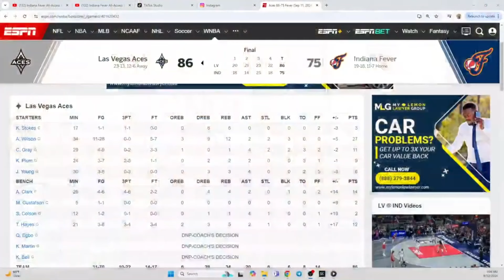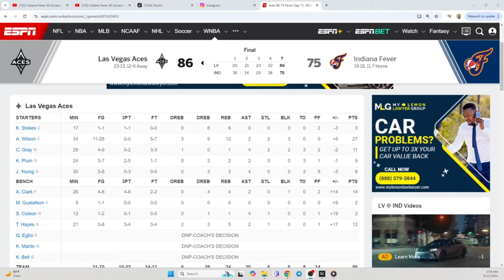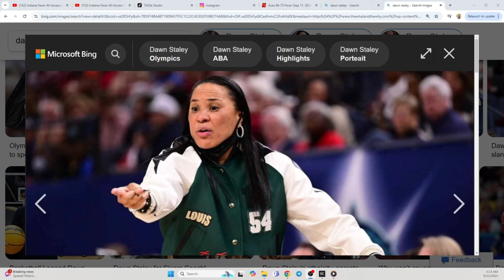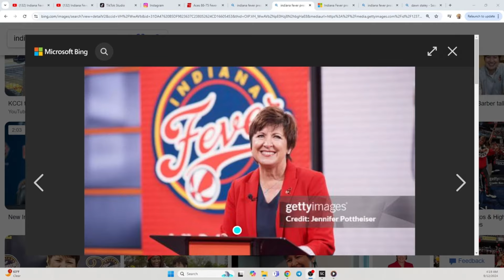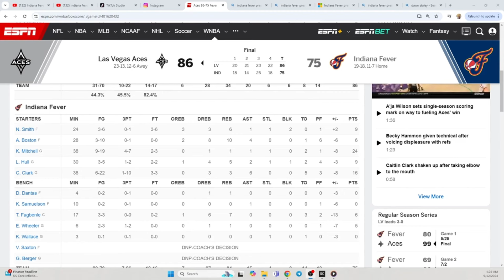"Caitlin Clark ‘Christie Sides Hot Seat' WNBA Championship Coaching I WNBA 2024"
"Caitlin Clark ‘Christie Sides Hot Seat' WNBA Championship Coaching I WNBA 2024" Caitlin Clark was shut down against the Las Vegas Aces and Fever Head Coach Christie Sides had no answers to give Clark. "I think Jackie Young was great on Caitlin tonight, just making her life tough," Becky Hammon said. "Even Sydney Colson when she got in, picking her up 94 feet -- just making her work, making everything difficult. "And as the game progressed -- she played almost a full game -- your legs start to wear. All that stuff has a build-up factor, even though she's young. It's exhausting to have Jackie Young guarding you all night; it just is, as well as everybody.